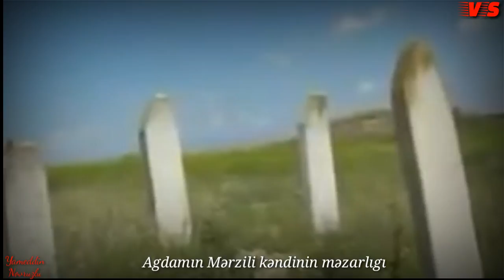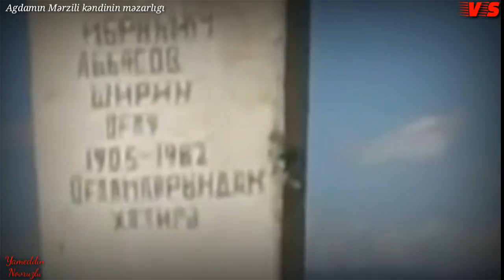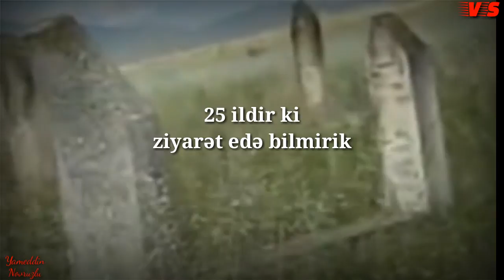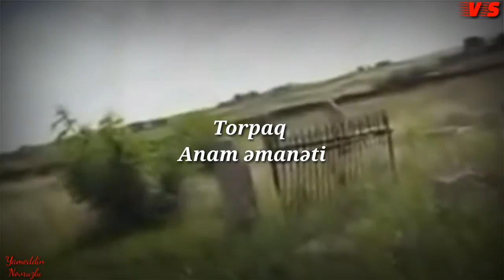Ziyarətsiz qalan məzarlar-Torpaq Anam əmanəti